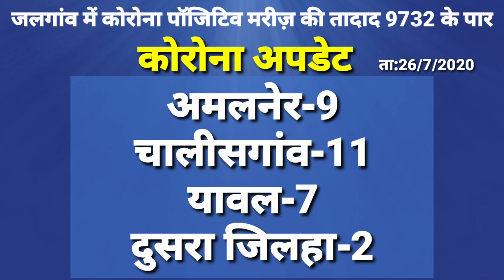JALGAON DISTRICT CORONA UPDATE || 26/7/2020 || जलगांव कोरोनाअपडेट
NEW JALGAON KHANDESH
Plzzz
My channel

JALGAON CORONA UPDATE || जलगांव कोरोनाअपडेट